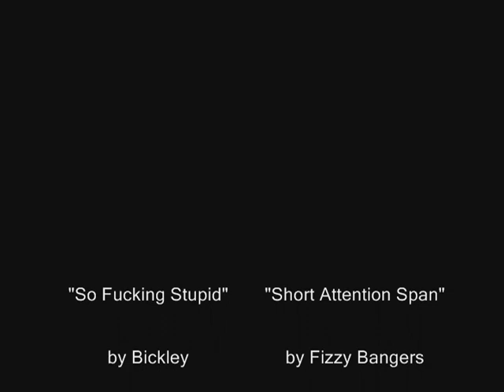Stoopid Movies Episode 42 - Bloodz Vs Wolvez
This week, the Stoopid Movie Crew watches as two rival gangs fight to the death: vampires and werewolves. Wait, we're not watching Twilight are we???